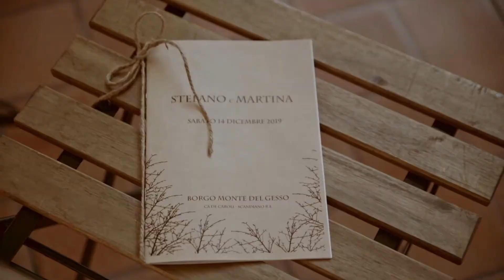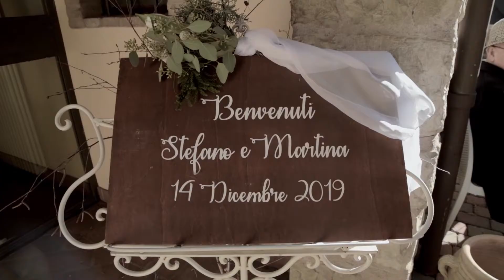Martina & Stefano - Wedding Film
Wedding Film in Monte del Gesso

video realizzato da Francesco Sereni e Anna Ascari di Hakuna Matata Wedding Team, Carpi (MO)